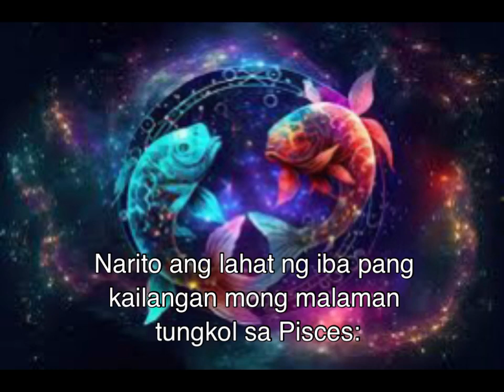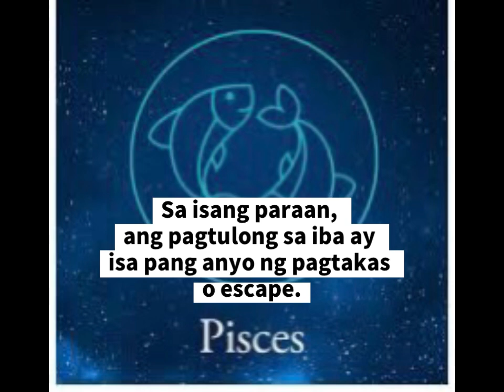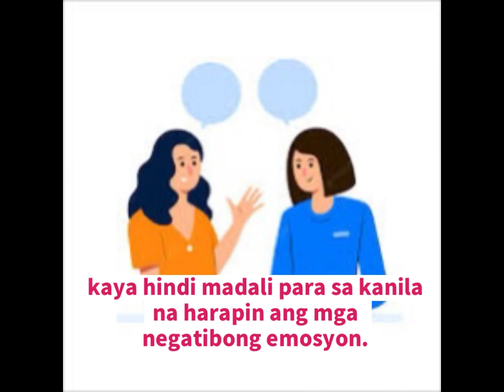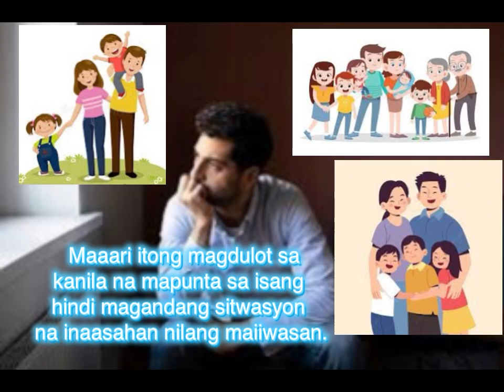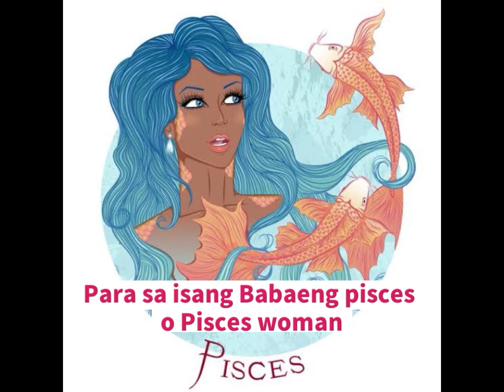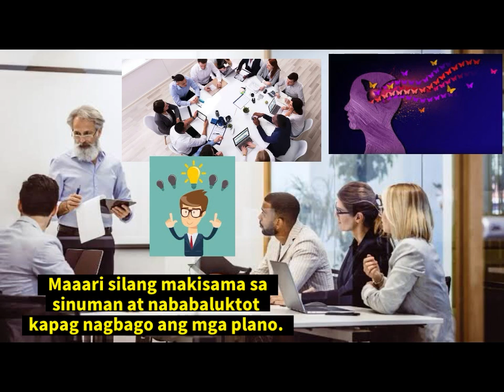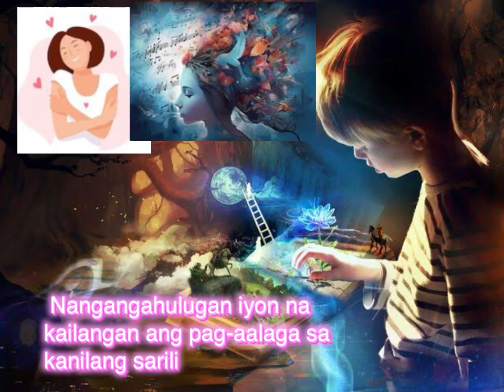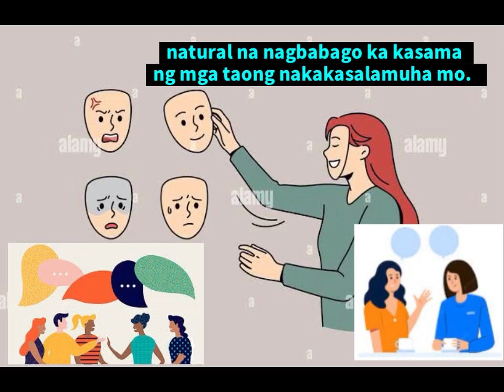PISCES ZODIAC SIGN ( Ugali, katangian, personalidad ng pisces zodian sign ( TAGALOG)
Bakit nasisiyahan na tumulong sa iba ang mga pisces zodiac sign?

About tagalog horoscope playlist videos

Aquarius zodiac sign tagalog, mga katangian, ugali , personality, bakit mga friendly at matatalino ang mga aquarius?

Aries zodiac sign ugali, katangian , personality, TAGALOG